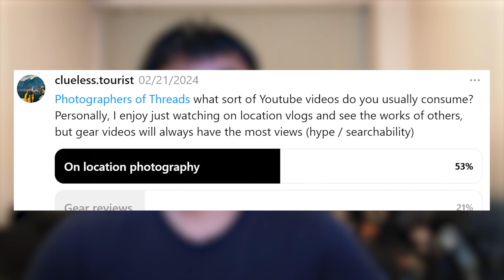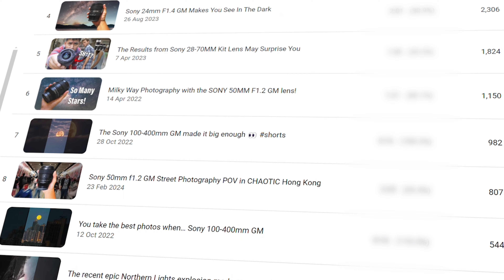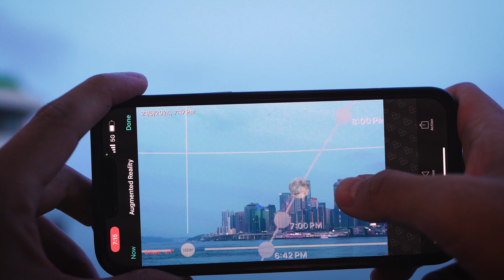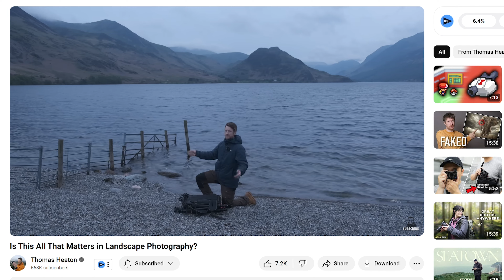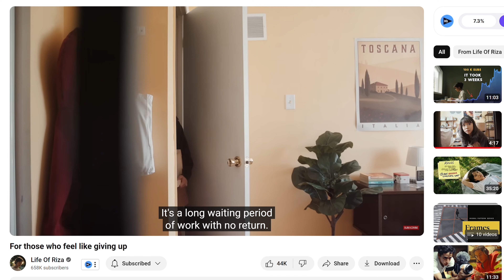the truth you should know before being a photography youtuber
Youtube Photography contains a lot of content about getting you started in photography and a lot more videos containing information about the photography gear you should (or shouldn't) buy. However, Youtube Photographers fall into a trap because of the Youtube algorithm, there has been an increased use of clickbait and chasing for the new gear for trend hacking to get more views. The impact this made was to proliferate the same type of video formats and less about the personality of Youtube photographers and their own stories on photography. A lot of long-time Youtube photographers have openly stated that they've loved making videos less because of the shift. Is there no hope?

The Gear I Use:
Main photo camera: Sony A7iii
Daily street camera: Ricoh GR IIIx
Standard Zoom lens: Sony 24-70mm f2.8 GM II
Wide-angle lens: Sony 16-35mm f/2.8 GM
Astro lens: Sony 24mm f/1.4 GM
Vlogging camera: Sony A6400
Telephoto lens: Sony 100-400mm f/4.5-5.6 GM
New Portrait lens: Sony 50mm f/1.2 GM
Portrait lens: Sonnar T* FE 55mm F1.8 ZA
Microphone: Comica CVM-VM10 Microphone
Drone: DJI Mavic Air 2
Gimbal: DJI Ronin-SC
Action camera: DJI Osmo Action